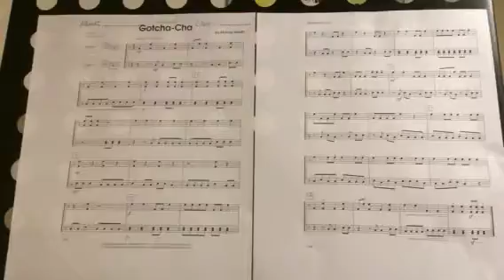"Gotcha-cha"- top line audio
Clap and stomp along with this video to practice the top line of "Gotcha-cha"!